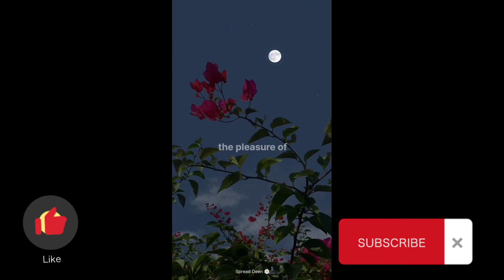Russian Salad recipe || Daily Routines with my 4 kidz || Sadia Usman Vlogs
I am Sadia Usman and you are watching my daily routines with my 4 kidz. Hope so you will enjoy.